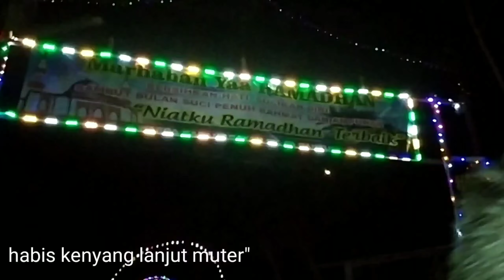NGABUBURIT DI BULAN RAMADHAN 1441 H SAAT PENDEMI